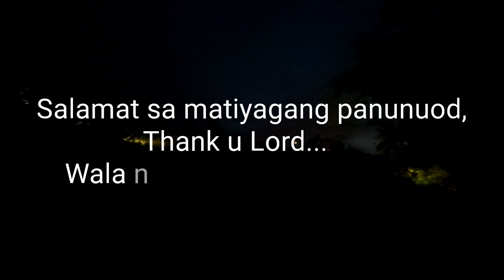Seven Eleven trail..[ WESTERN PANGASINAN ] HALA..NAHULOG..